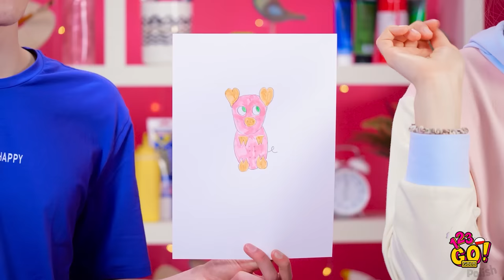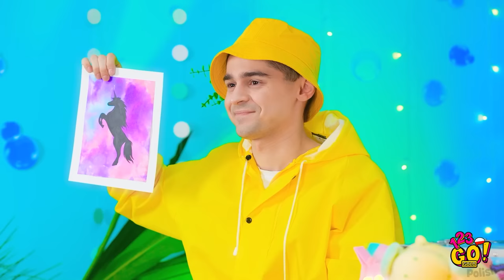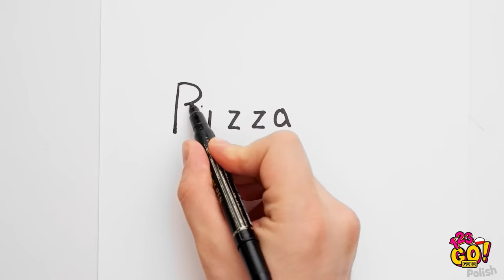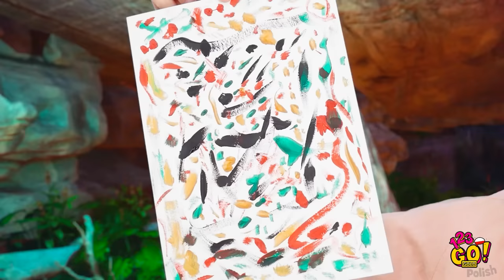KTO PIERWSZY SKOŃCZY, WYGRYWA! || Wyzwania rysunkowe i różne triki od 123 GO! GOLD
Kto narysuje to lepiej? Jak tam wasze szkolne oceny ze sztuki? Pochwalcie się swoimi umiejętnościami.

Myślicie, że potrafilibyście stworzyć podobne dzieło sztuki? Sprawdźcie się w naszym nowym wyzwaniu i zaproście do niego swoich znajomych!

Do zobaczenia!